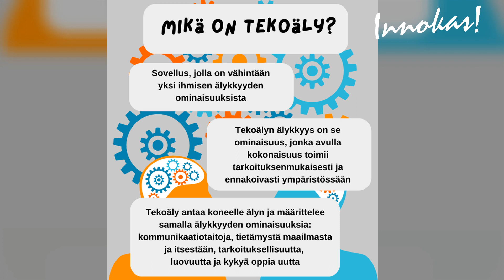Mitä tekoäly on? Tietotekniikan aineenopettaja Jukka Lehtoranta ja tutkijatohtori Janne Fagerlund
Tällä videolla luokanopettaja ja tietotekniikan aineenopettaja Jukka Lehtoranta ja tutkijatohtori Janne Fagerlund pohtivat, mitä tekoäly on. Videolla esitellään erilaisia käsityksiä tekoälystä ja sen määritelmistä. Video toimii hyvänä lähtölaukauksena tekoälyyn tutustumisessa. Video on osa Opetushallituksen rahoittamia Tekoäly nyt! ja Tekoälyä varhaiskasvatukseen -hankkeita. 2023.